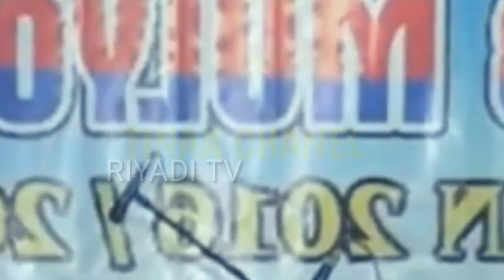KANGEN PEYE - DANA KENAKALAN UWES SIAP